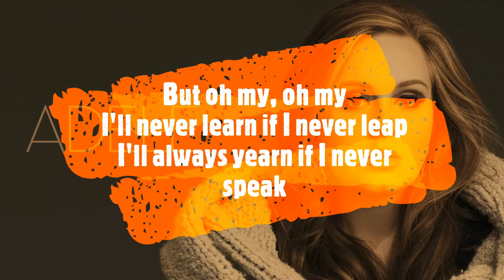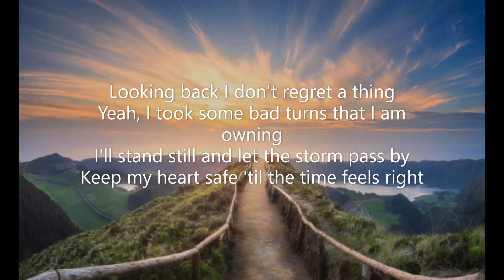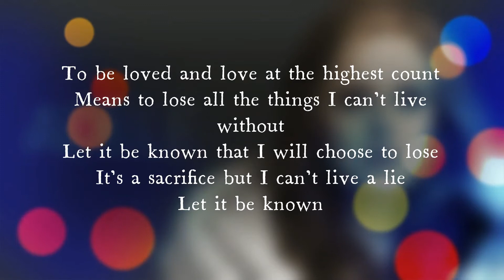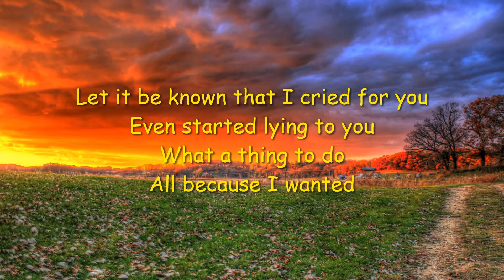ADELE - TO BE LOVED (LYRICS)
adele to be loved